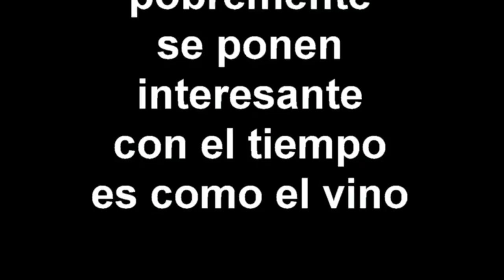alto manhattan mis peliculas y comida sana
Cosas del alto Manhattan parte #1